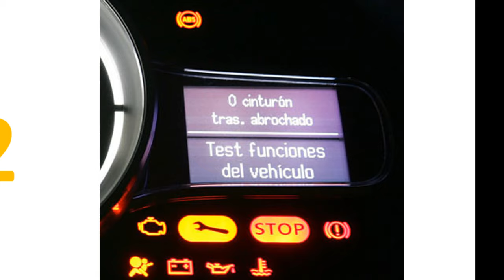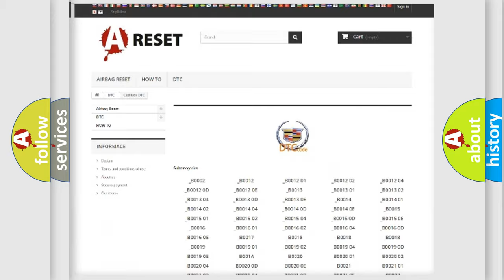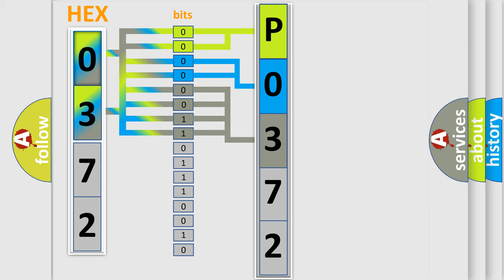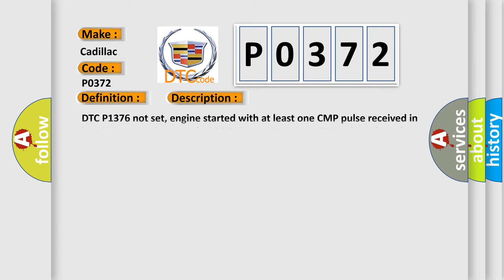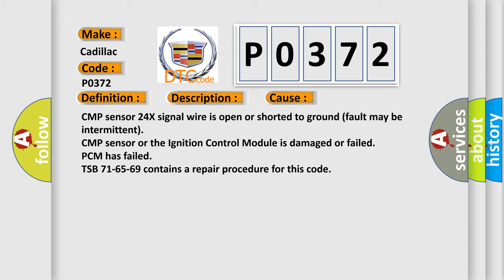DTC Cadillac P0372 Short Explanation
Contents:
0:21 Basic DTC analysis according to OBD2 protocol standard.
1:48 Insight into programming
2:58 A diagnostically understandable description of the Diagnostic Trouble Code
3:05 Basic error definition

Make:
Cadillac
Code:
P0372
Definition:
IC 24X Signal Circuit Too Few Pulses
Description:
DTC P1376 not set, engine started with at least one CMP pulse received in last 250 ms, engine speed 496-3500 rpm, 7 or more CMP edges since the ignition sequence started, eight 4X pulses received between CMP pulses, and the PCM detected less than 47 24X p
Cause:
CMP sensor 24X signal wire is open or shorted to ground (fault may be intermittent)
CMP sensor or the Ignition Control Module is damaged or failed
TSB 71-65-69 contains a repair procedure for this code